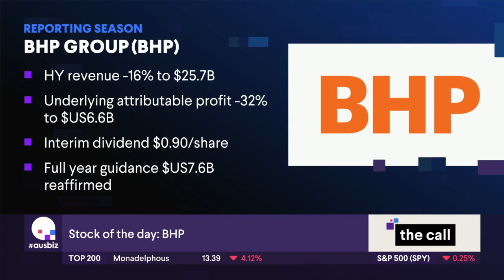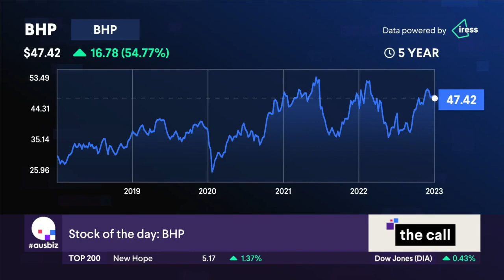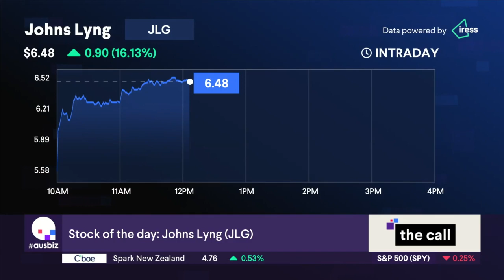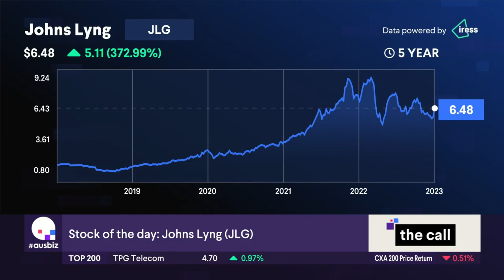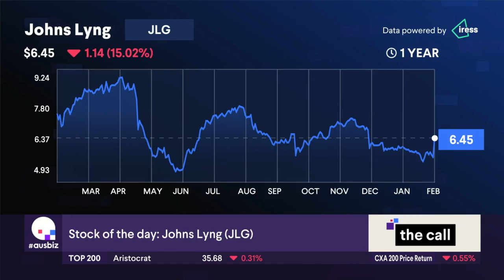The stocks of the day are BHP and John Lyng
The stock of the day is covered by Scott Phillips from The Motley Fool and Mark Moreland from Teaminvest